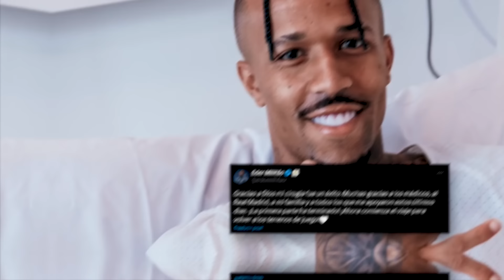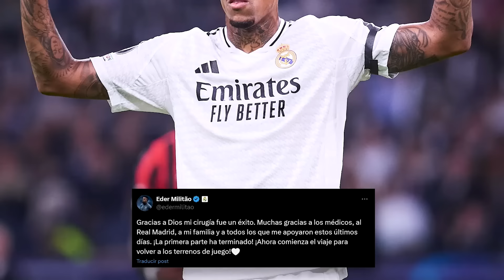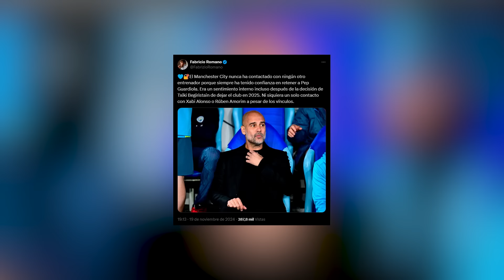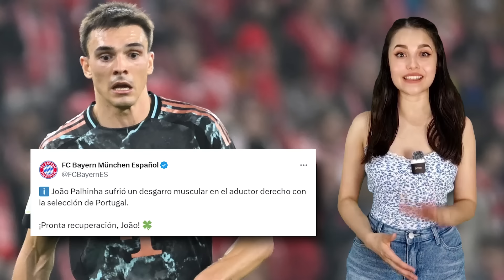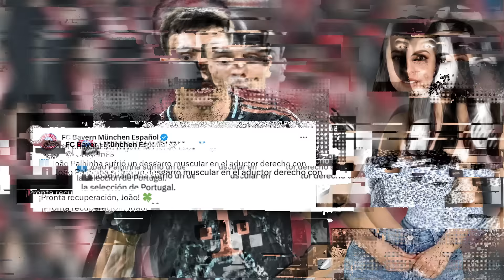¡BUFFON iba al BARÇA! ¿Qué pasó? | Nivel de ARDA en peligro | Gyokeres mete 4 | PEP ya decidió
Buffon contó que estuvo a punto de llegar al Barcelona. Tata Martino se va del Inter Miami. De Gea la rompe en la Fiorentina. Quieren a Chiesa en Italia. Militao y Christensen operados con éxito. Lewy se quiere quedar en el Barca. Pep Guardiola seguirá en el City.